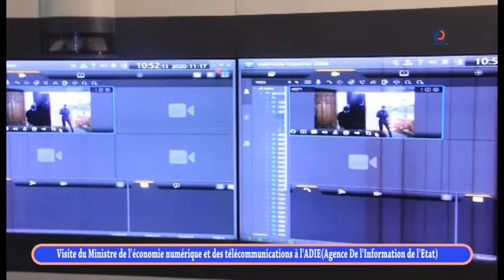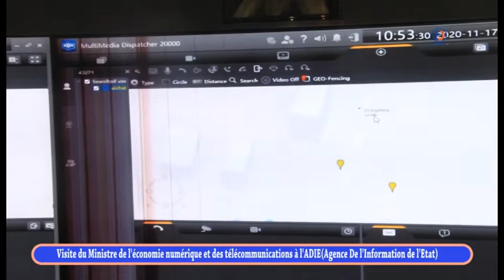Économie Numérique Yankoba Diattara consacre sa première sortie à l'ADIE